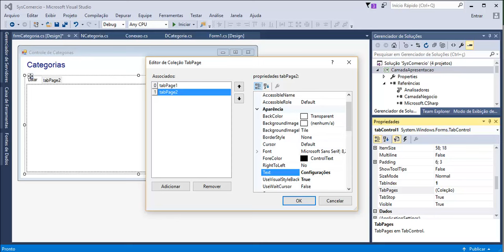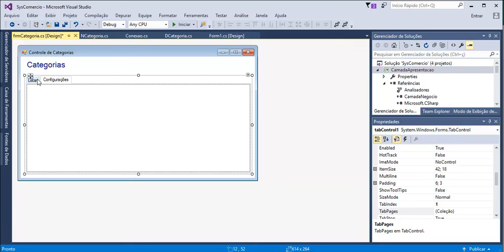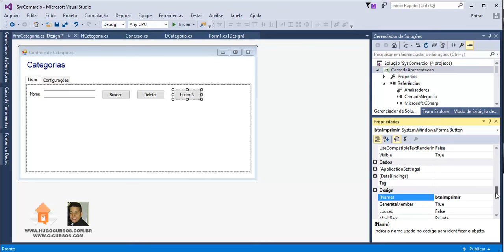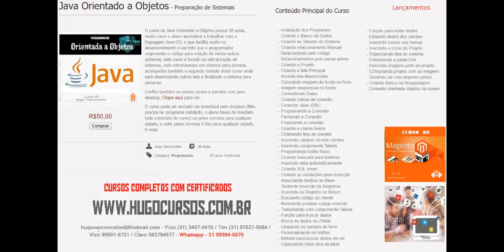Curso de Desenvolvimento de Sistemas - Aula 35 - Inserindo componentes no formulário